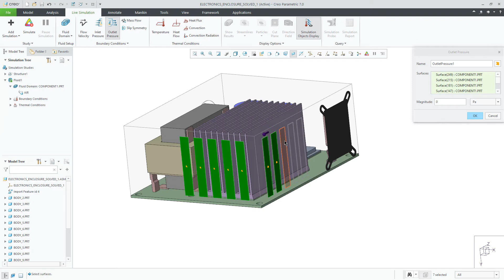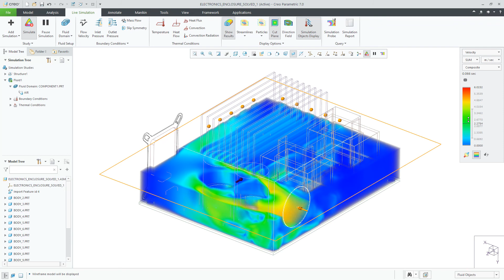Internal Flow in Creo Simulation Live | Creo 7.0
New to Creo Simulation Live in Creo 7.0: Use Internal Volume when you need to consider the flow inside a pipe or cavity in a simulation. Simulate the flow velocities, inlet pressures, or mass flow inputs. There are additional boundary conditions for swirl inlet, rotating wall, and input for gravity.